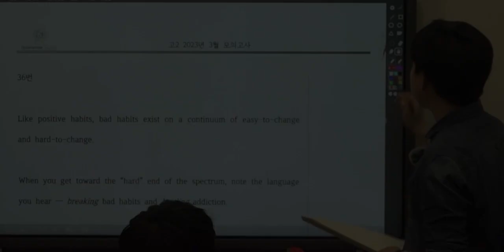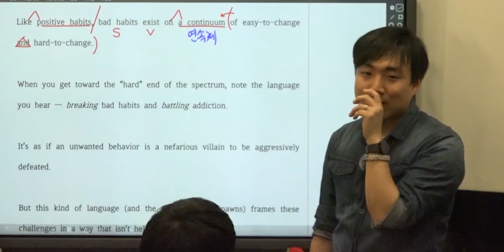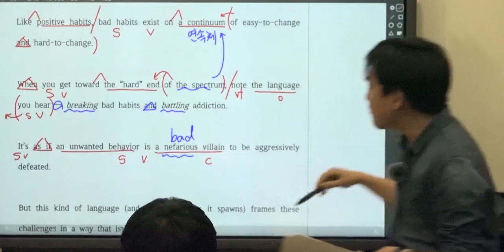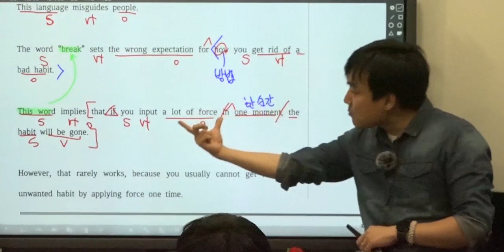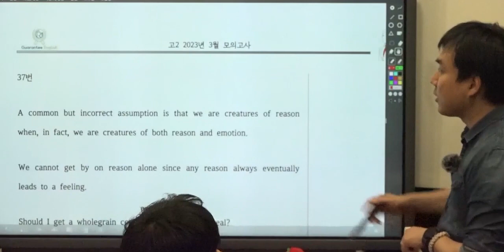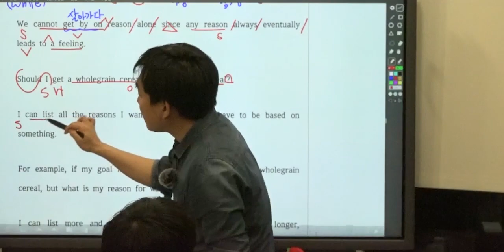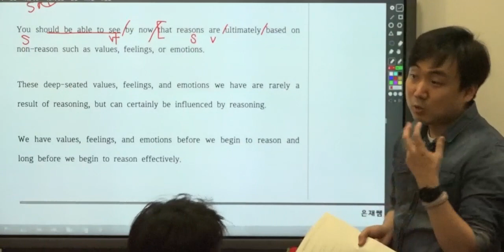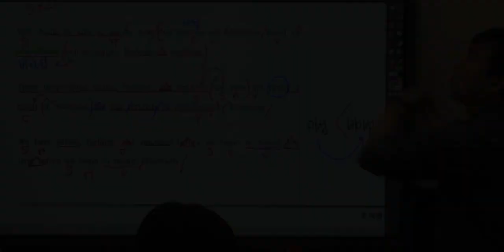고2 23년 3월 36,37번 해설강의